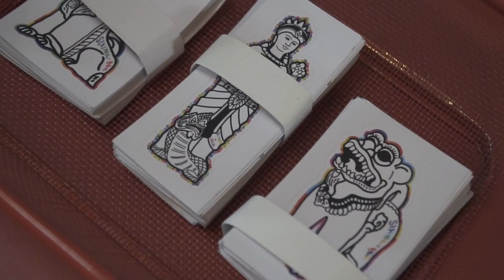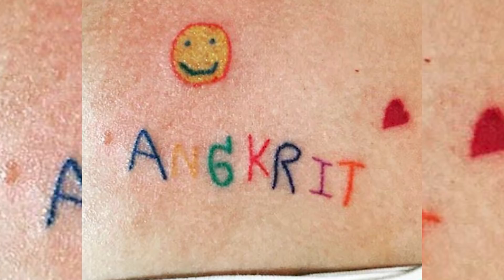ืทำไมรอยสัก Handpoke (สักมือ) ถึงฮิต | Tattoo Sisters สักแต่สวย